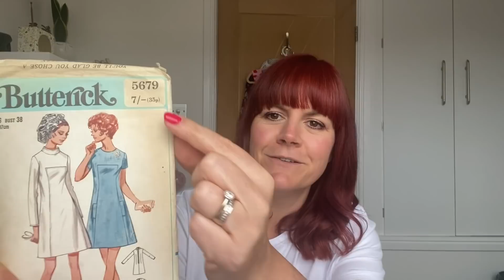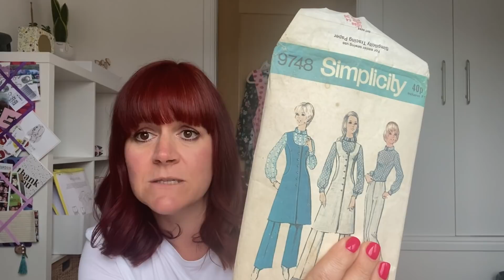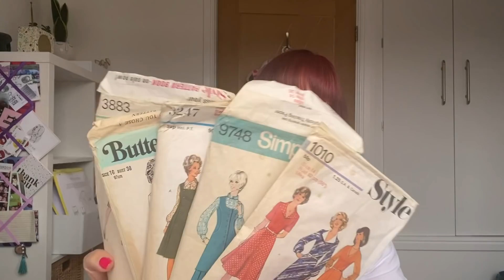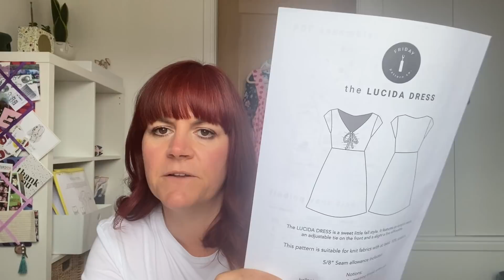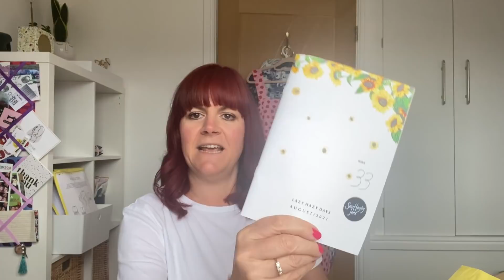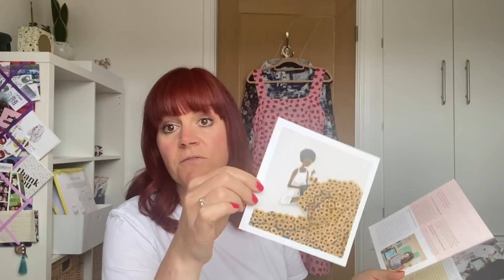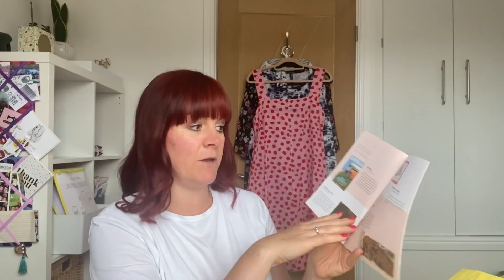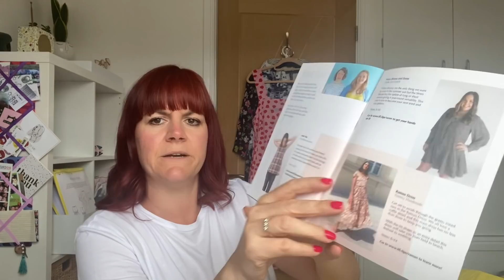Saying hello / What I’ve Been Up To / Sew Hayley Jane Unboxing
Hi all you lovely lot!

I’m back with a quick “hello” as it’s been a couple of weeks since I posted a vlog due to being on my holiday ☀️

Ruan 😘